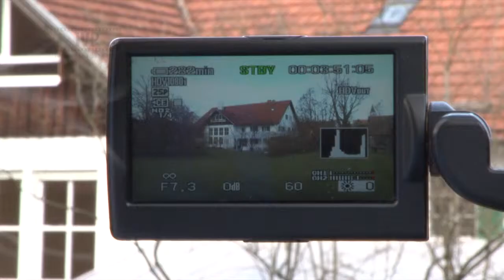Die ImmoProfis Kempten: ab 01.01.2013 lizenzierte Videomakler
Ab dem 1. Januar kommenden Jahres schließen sich die langjährigen Makler Klaus Tabery und Alexander Endres Deutschlands erstem Netzwerk für professionelle Immobilienvidos an.
Ende November kam es daher zu einem ersten Treffen mit dem Videomakler und Gründer des gleichnamigen Netzwerkes - Uwe G. Bachmann.

Neben dem persönlichen Kennenlernen unter Maklerkollegen standen auch gleich die ersten Drehtermine für Immobilienvideos auf dem Programm.
Denn die künftigen Videomakler, die ab dem 1. Januar unter dem Namen „Die ImmoProfis" agieren werden, wollen die Angebote und den Service des Netzwerkes Videomakler.TV nutzen.